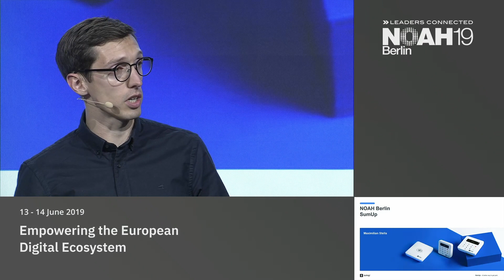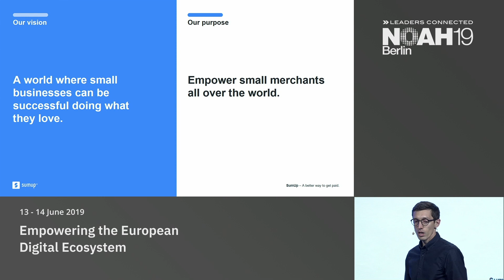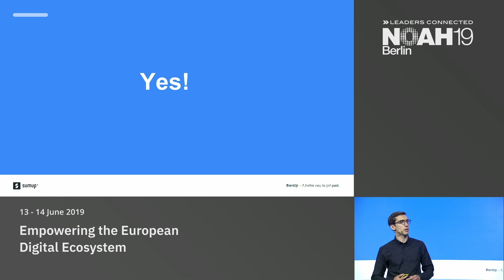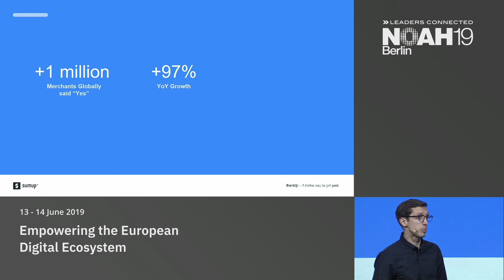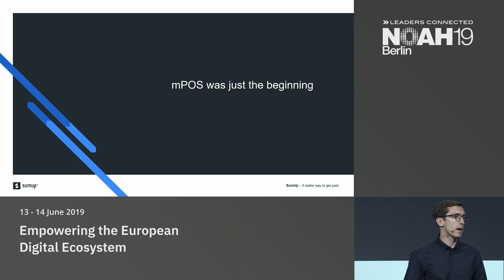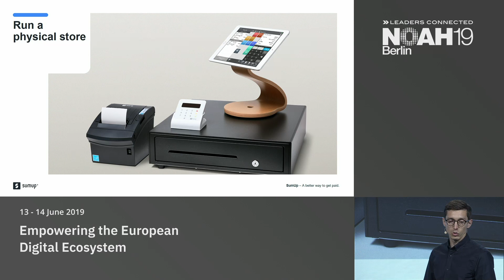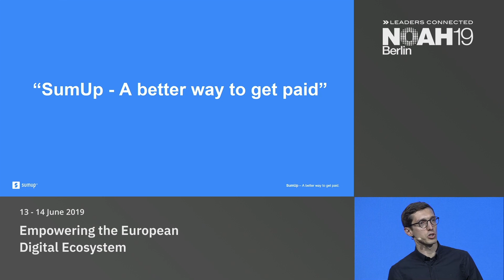SumUp - NOAH19 Berlin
FinTech & InsurTech: Company presentation by Maximilian Stella, SumUp at the NOAH Conference Berlin 2019, 13-14 June, STATION.